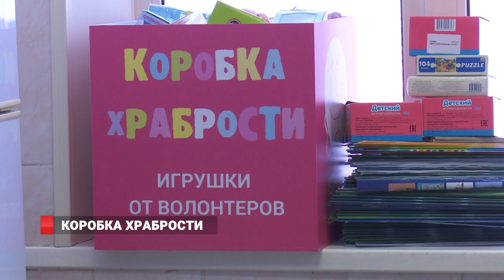КОРОБКА ХРАБРОСТИ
В  Краевую детскую клиническую больницу Владивостока приехала «Коробка храбрости». Волонтеры Фонда Dadobro.com от Калининграда до Владивостока собрали сотни килограммов ярких, новеньких игрушек для маленьких пациентов. И теперь после каждой болезненной манипуляции малыши в утешение смогут выбрать себе новую игрушку.